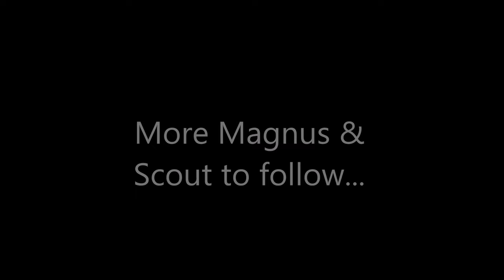Greyhounds at the dog park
Magnus and Scout our Greyhounds take a trip to the dog park and take in all it has to offer.